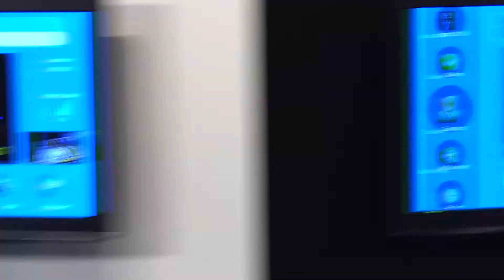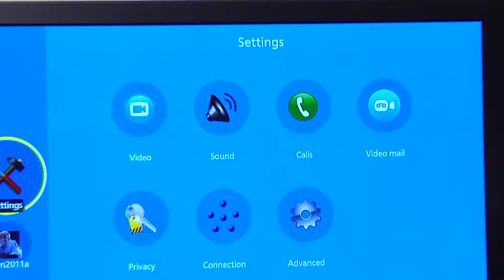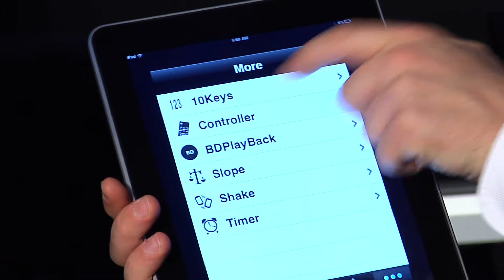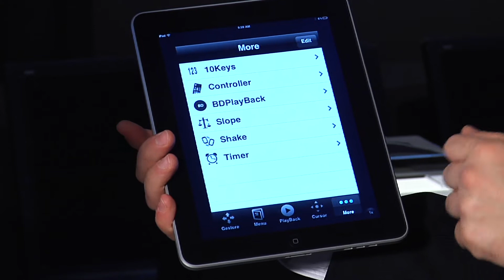Panasonic Spring Launch 2011 - Nieuwe Features Blu Ray recorders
De nieuwe Blu-ray recorders van Panasonic zijn het brein van de woonkamer. Neem een kijkje voor de nieuwe functies en bekijk de  iPad app die de contole overneemt van de afstandsbediening . ...